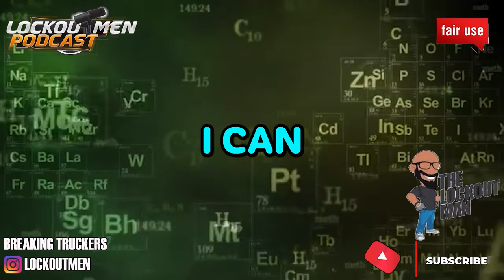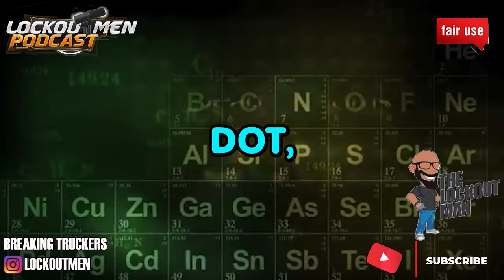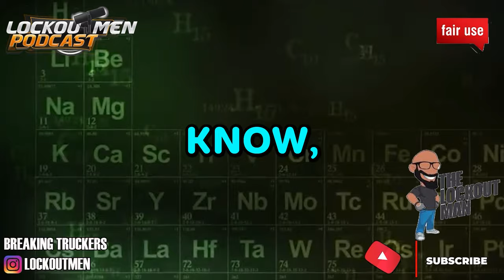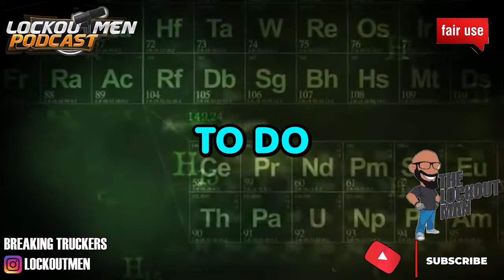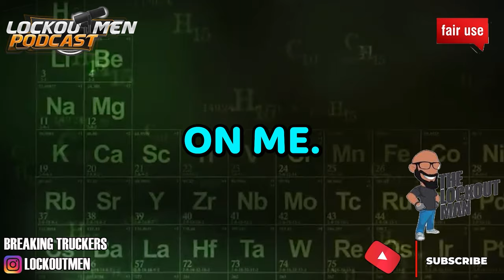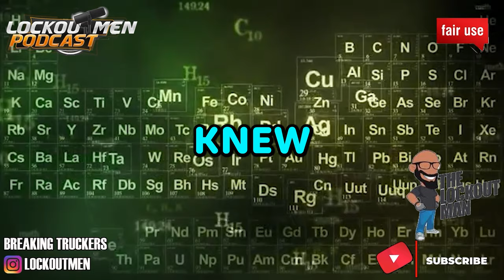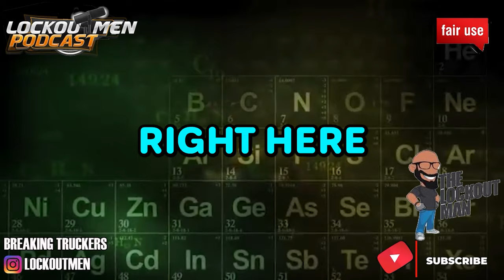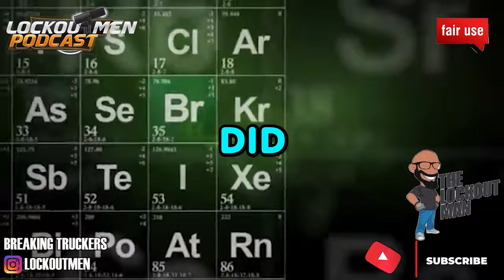Tribe Trucking Turned Their Back On Me | The Lockoutmen Podcast 🎙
In Today’s Episode: Tribe Express | The reason I abandoned my truck | Never put a 2 week notice in primeinc